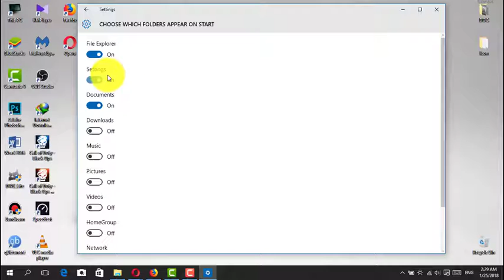How to Add Folders and Settings in the Windows 10 Start Menu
The Start Menu in Windows 10 serves as the central hub for accessing applications and settings. While its default layout can feel quite standard, there are numerous ways to customize it to reflect your personal preferences. This guide will walk you through the steps to add or remove folders in the Start Menu, making it more functional and tailored to your needs.

Steps to Customize Your Start Menu
Step 1: Open the Start Menu
Click on the Start Menu icon (Windows icon) located in the lower-left corner of your screen.

Step 2: Access Settings
In the Start Menu, click on Settings (the gear icon).

Step 3: Go to Personalization
In the Settings window, select Personalization to access options related to the appearance and layout of your Start Menu.

Step 4: Select Start
Within the Personalization menu, click on Start from the list on the left side.

Step 5: Choose Folders to Appear on Start
Find and click on Select which folders appear on Start. This option allows you to manage which folders are visible in the Start Menu.

Step 6: Toggle Folders On or Off
You will see a list of folders such as Documents, Downloads, Music, Pictures, Videos, and Settings.
Use the switch next to each folder to turn it on (to add it) or turn it off (to remove it).

Additional Customization Tips
Rearranging Tiles: You can also rearrange tiles by clicking and dragging them to your preferred location on the Start Menu.

Resizing Tiles: Right-click on any tile to change its size, allowing for more visibility or compactness based on your preferences.

Changing Colors: In the Personalization menu, you can change the color scheme of your Start Menu to better suit your style.

Conclusion
Windows 10 offers a highly customizable Start Menu, making it easy to personalize your experience. By following the steps above, you can add folders like Videos, Music, and Documents, enhancing your workflow and accessibility. Take advantage of the customization options available to create a Start Menu that truly reflects your personal style and usage preferences.